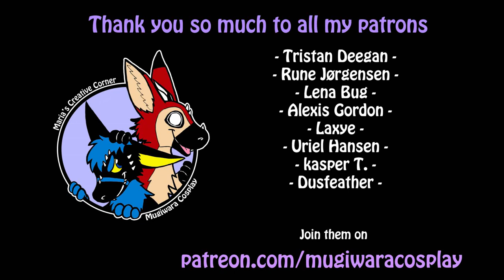//Tutorial #21// Fursuit Sandals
How to make sandals for fursuits.

Patterns/templates become available by becoming a patron with the reward "Templates". You get access to 2 templates per month and 1 will be switched with a new per month.

Materials used:

- EVA foam
- Plastic buckles

Tools:

- Sewing machine
- Pin needles/clips
- Glue gun

Q and A:

Q: Where do you get your EVA foam?
A: At a local car store

Q: Where do you get your fleece and foam?

Q: Do you do commissions?